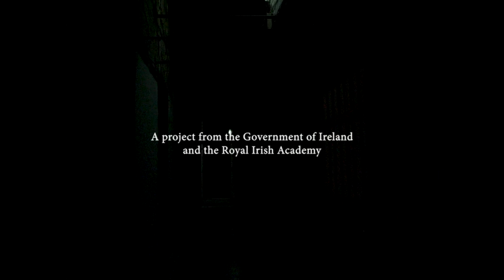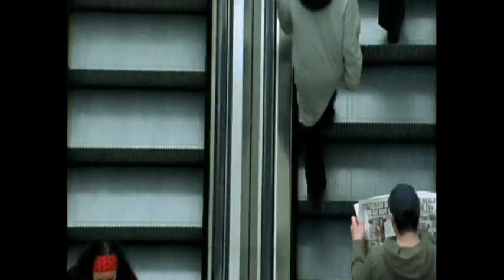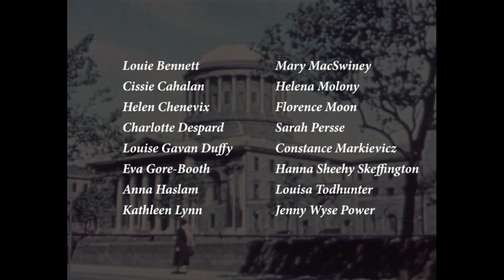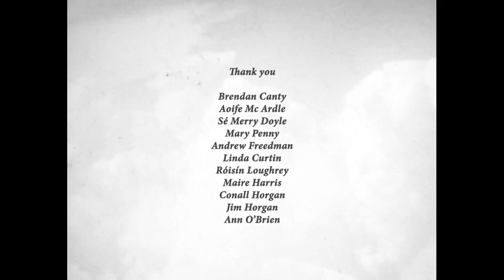'Our future will become the past of other women'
Eavan Boland, Hon. MRIA has written a new poem to celebrate 100 years since the women of Ireland, Mná na hÉireann, were granted suffrage and first cast their ballots in the 1918 election.

'Our future will become the past of other women' was commissioned by the Government of Ireland and the Royal Irish Academy to be read at the UN during the centenary commemorations.

This video is narrated by Fiona Shaw. The Royal Irish Academy have also produced a limited edition book of the poem in the six official languages of the UN and Irish which is beautifully illustrated by artist Paula McGloin and exclusively available